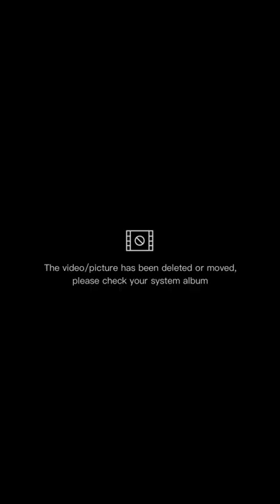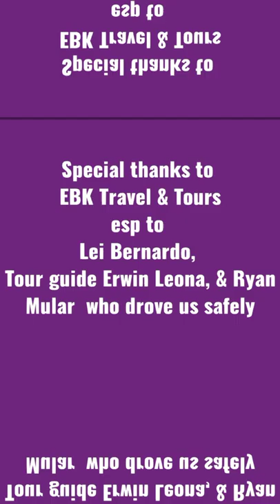Hanging Bridge & Overflowing Swimming pool @Tanay, Rizal